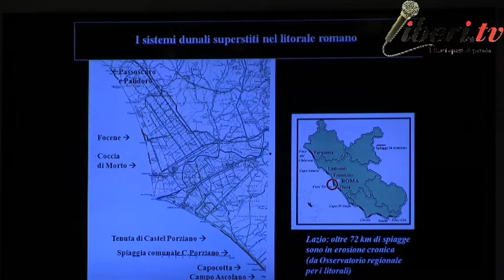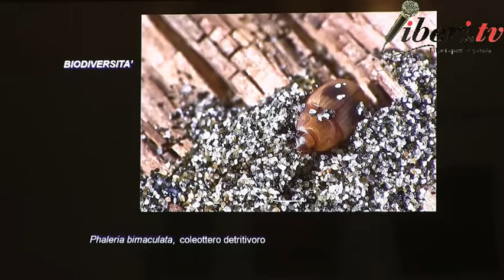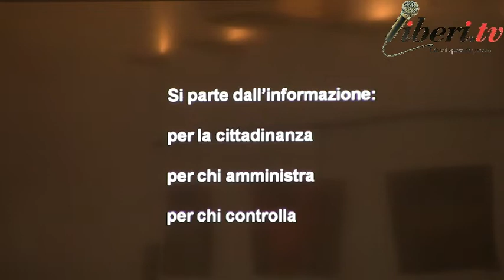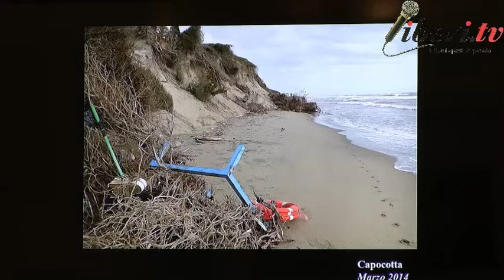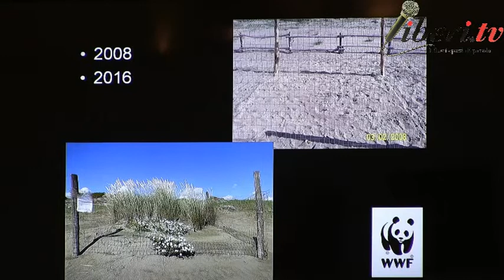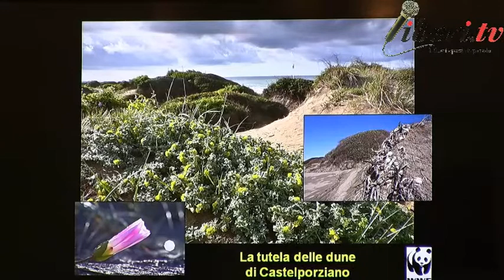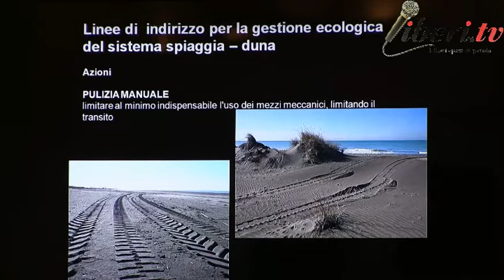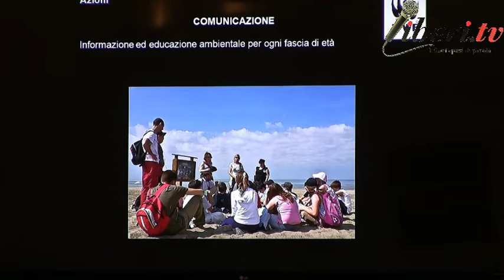"Erosione alla foce del Tevere" - Intervento di Maria Gabriella Villani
Registrazione effettuata da liberi.tv il 6 ottobre 2018 presso la Casa del mare di Ostia - Lido di Roma

Convegno "Erosione alla foce del Tevere" - Problematiche ambientali e gestionali.

Intervento di Maria Gabriella Villani, Vicepresindente WWF Lazio.